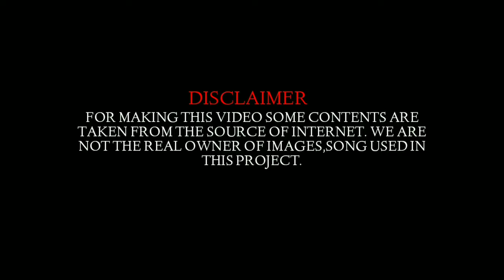Name of sports items Lecture-11in English.